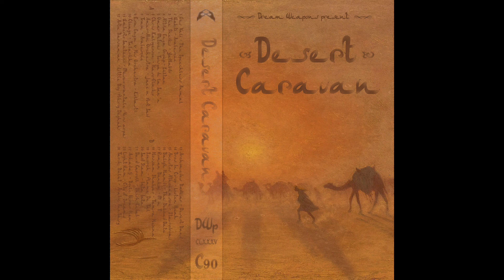DWP185: Artie Barsamian - Little Boy (Pokrig Dughah)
This song was featured on our Dream Weapons mixtape: DESERT CARAVAN